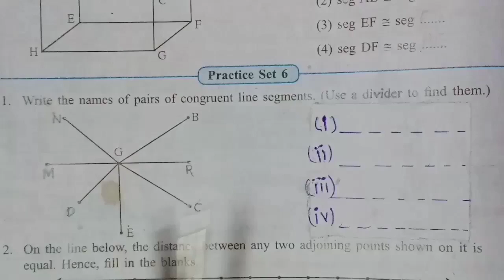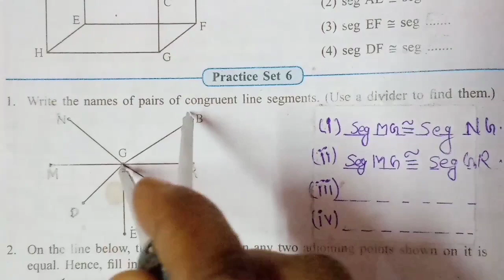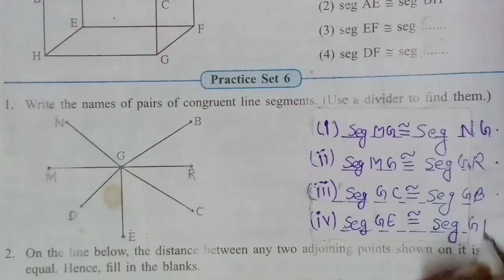Geometrical construction Practice set 6 of class 7th Maharashtra state board